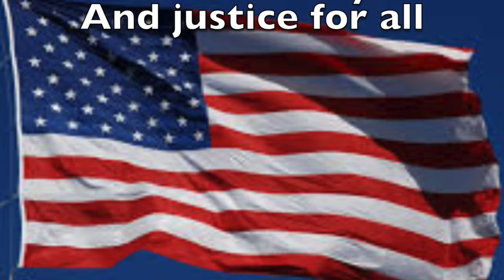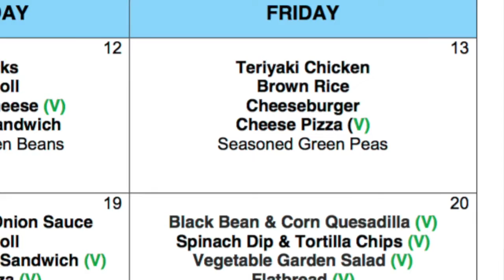Morning Announcements for Friday, April 13, 2018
Kimberly Elementary School Atlanta Public Schools APS KES LOKimberly